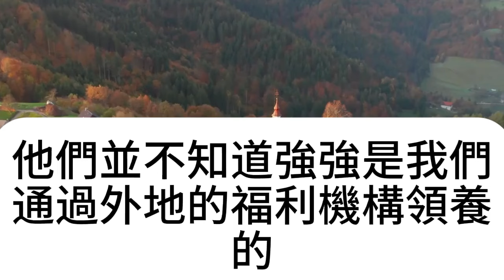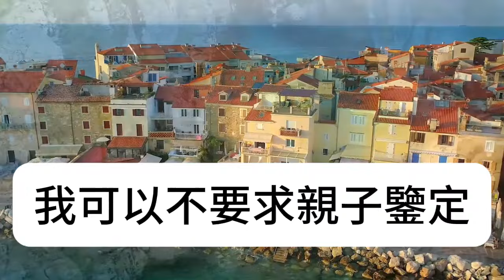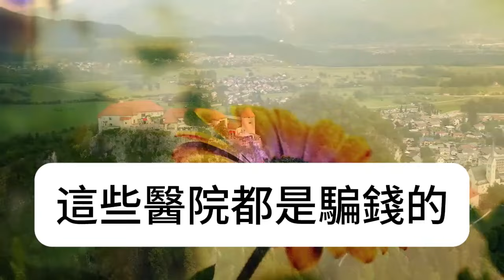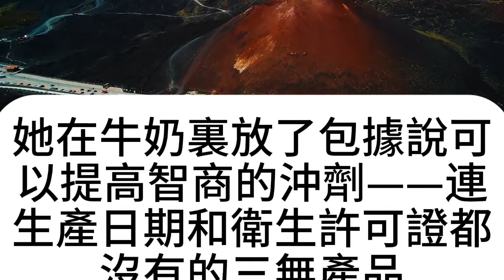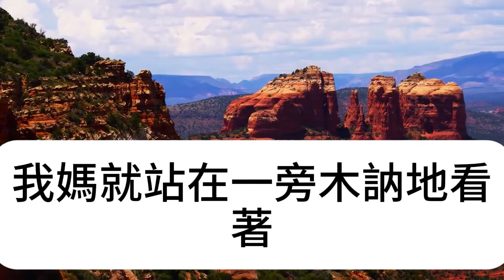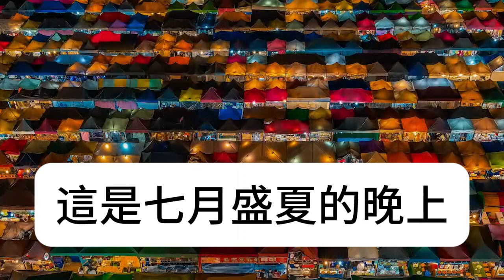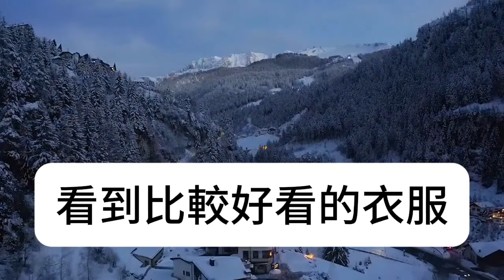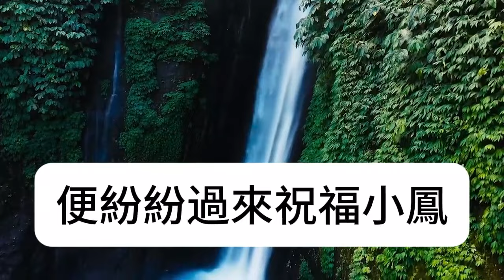和丈夫領養兒子18年，高考前一天，他親媽上門來搶孩子，誰料兒子舉動全家傻眼#淺談人生#民間故事#為人處世#生活經驗#情感故事#養老#花開富貴#深夜淺讀#幸福人生#中年#老年